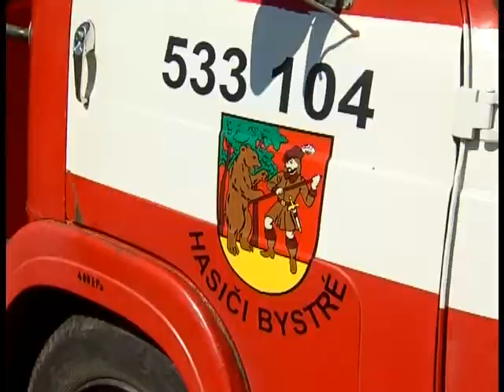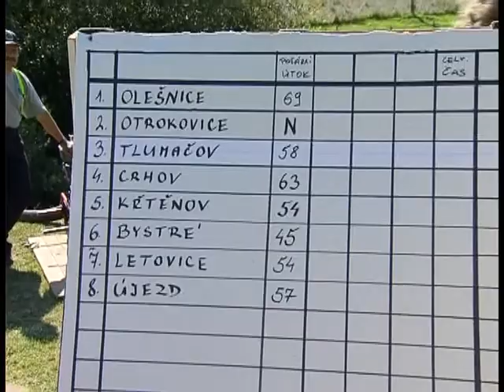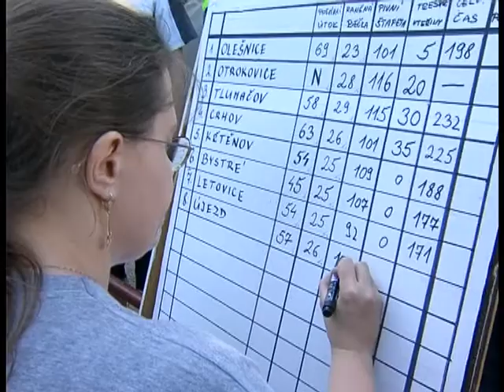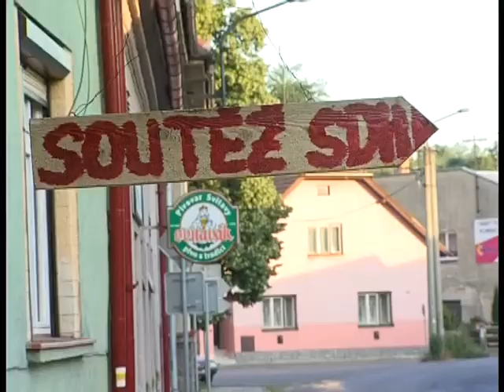8 ročník soutěže starých pánů SDH 2004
8. ročník soutěže starých pánů SDH Olešnice v roce 2004.